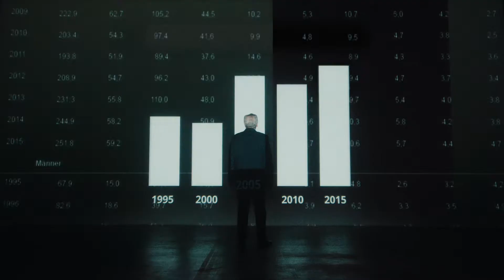Präsidentenwahl 2016 - "Mit Sicherheit: Rudolf Hundstorfer"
Pentagon Wall 1 - public Domain.

Titel: September 11th, 2001
Autor: "Cliff" urspr. Bill Biggart

Titel: 20th Anniversary- Oklahoma City Bombing-150419
Autor: usacetulsa, Photo by Mark Burkholder

Titel: Seefeld im Tirol
Autor: Ștefan Jurcă

Titel: Austria_Day6_0541
Autor: Sarah Ellis

Titel: Austria - Salzburg
Autor: Diego Cavichiolli Carbone

Autor: Sergey
Titel: Hallstatt Lake Panorama

Autor: Pedro
Titel: King of the hill

Autor: Indrik Myneur
Titel: Zillertal

Autor: Moyan Brenn
Titel: Austria

Autor: Alena Getman
Titel: Austria/Sölden

Autor: Lubomír Walder
Titel: Chilling

Autor: Karsten H.68
Titel:Pillerseetal / Tirol / Austria

Autor: Sebastian Müller
Titel: Nassfeld (Austria)

Autor: Roman Königshofer
Titel: grimming

Autor: Stefan Leijon
Titel: IMG_2794

Autor: Roman Königshofer
Titel: Alone